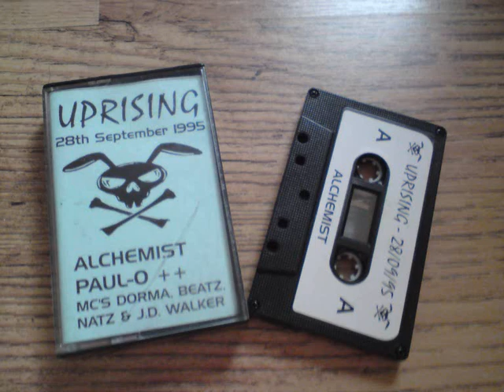Uprising DJ Alchemist 28-9-95 Domer B2B JD Walker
ABSOLUTE WKD TAPE FROM 1995 AGAIN. LOVETHE COLLECTION THERES 4 PARTS IN TOTAL ON HERE OF THIS TAPE. JUST SHORT CLIPS TO BANG OUT WOOOOHOOOO